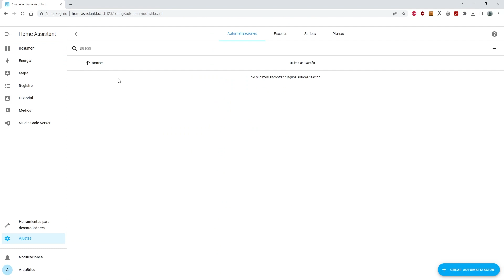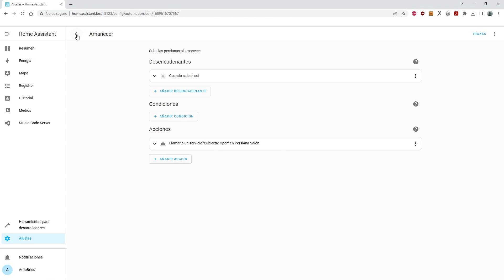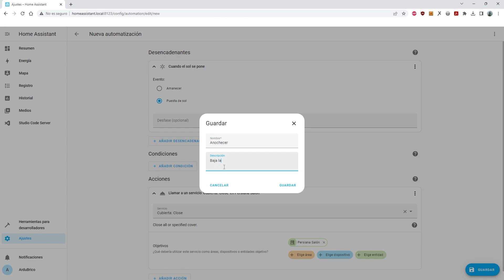Sube o baja tus persianas automáticamente al amanecer o anochecer fácilmente!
Vamos a crear una automatización con Home Assistant para que nuestras persianas se abran o cierren automáticamente cuando amanece o anochece.